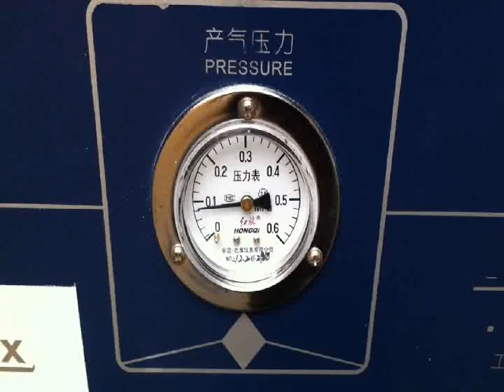Decalaminage, Nettoyage moteur de carbone avec HHO: carbon cleaning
Enlever la suie des moteurs avec oxy-hydrogene (Gas Brown), HHO
Carbon cleaning
Nettoyage en meme temp le filtre de particules.